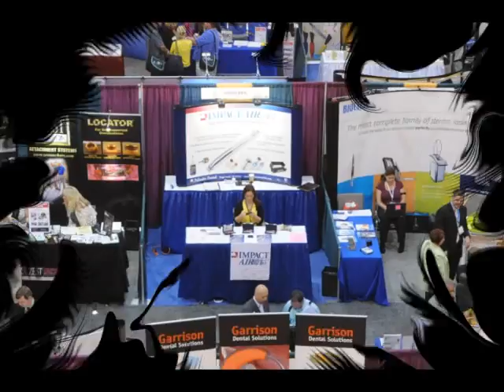The Academy of General Dentistry (AGD) - Let's GO to San DieGO!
Listen to Dr. DiDonato talk about the exciting reasons to attend the AGD 2011 Annual Meeting & Exhibits in San Diego, July 28 to 31. for more information.